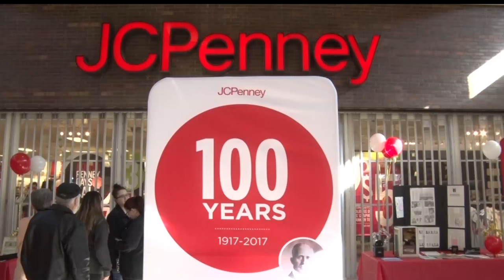Bemidji's JCPenney Store Celebrates 100 Years In The Community